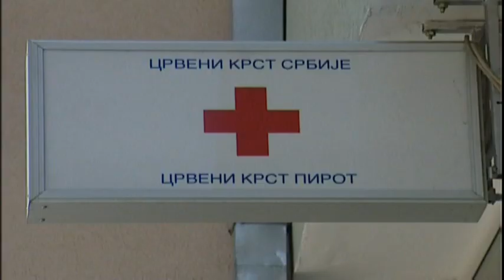POKLONI ZA NOVOROĐENE BEBE U NEDELJI CRVENOG KRSTA